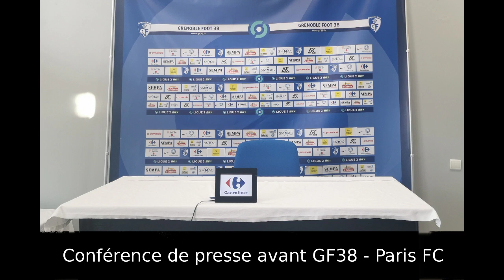[Conf de presse] Maurizio Jacobacci avant GF38 - Paris FC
Retrouvez la conférence de presse de l'entraîneur du Grenoble Foot 38 avant la rencontre face au Paris FC ce samedi 22 juillet pour le compte de la 1ère journée de Ligue 2.